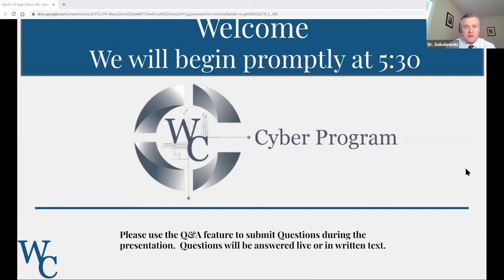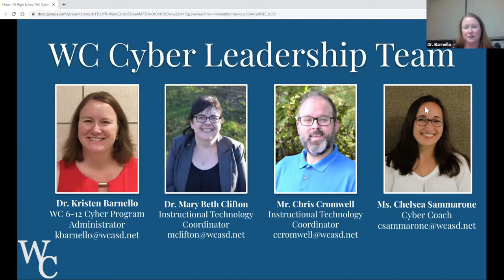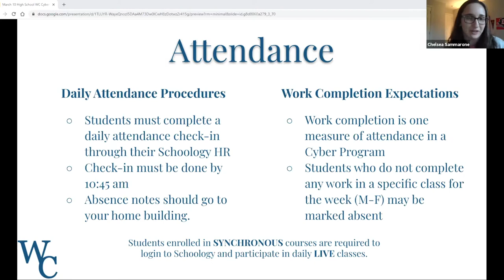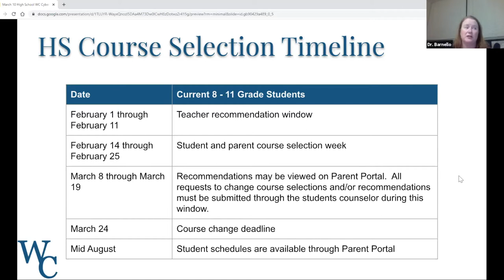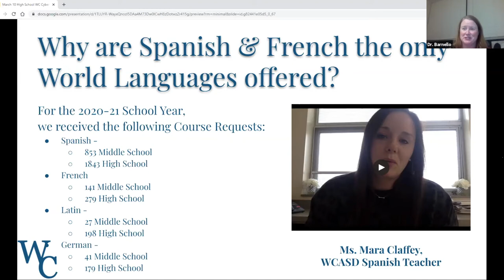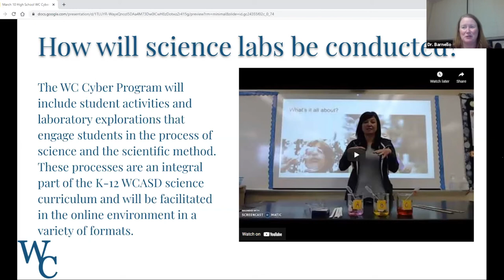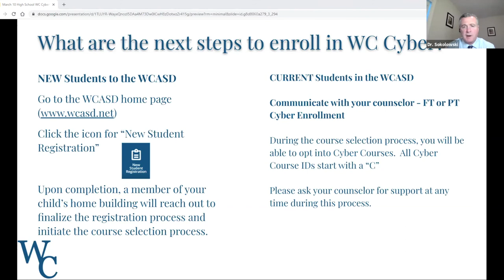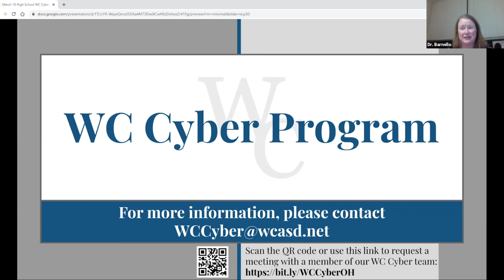WC Cyber Program Information Night 3-10-21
The WC Cyber Program ) is a smarter approach to online learning. West Chester Area School District's academic success is now at your fingertips.